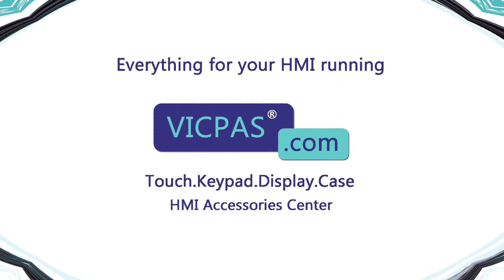Fanuc FlexPendant A660-2004-T284#L12R03A Cable Repair Replacement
A660-2004-T284#L12R03A Fanuc Flexpendant Cable Repair Replacement
where you can find Fanuc Teach Pendant A660-2004-T284#L12R03A Cable, more parts and product detail than you ever thought possible!

A660-2004-T284
A660-2004-T284#L11R03EB
A660-2004-T284#L12R03A
A660-2004-T284#L12R03FB
A660-2004-T284#L21R03EB
A660-2004-T284#L22R03A
A660-2004-T284#L22R03EB
A660-2004-T284-L=11MEB
A660-2004-T284-L12MA
A660-2004-T284 L-22MA

VICPAS is the leading global provider of replacement, we have an inventory of membrane keypad keyboards, protective film, touchscreen, plastic cases and other accessories for Fanuc Teach Pendant repair replacement.

Skype: CMT-Kandy
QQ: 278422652